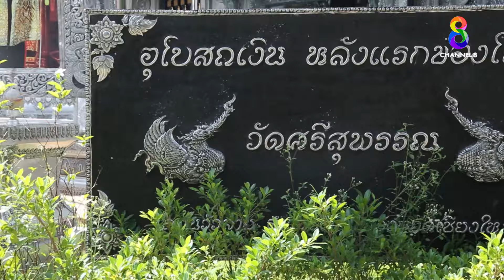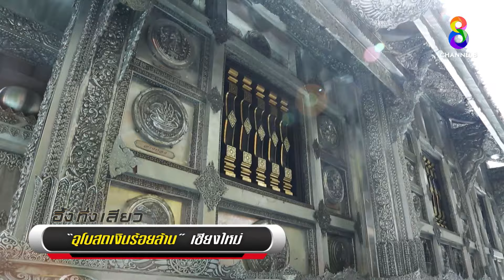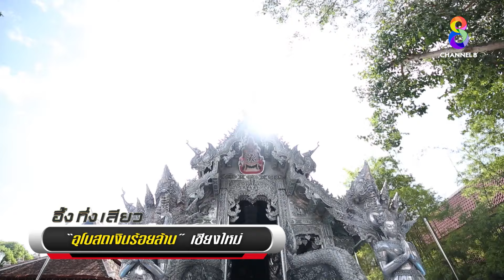อุโบสถเงินร้อยล้าน! | อึ้ง ทึ่ง เสียว